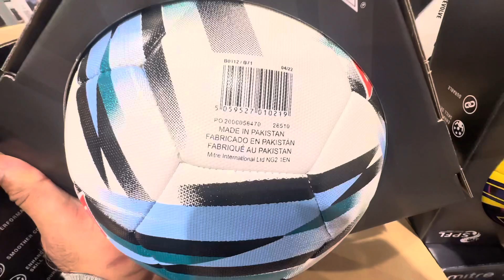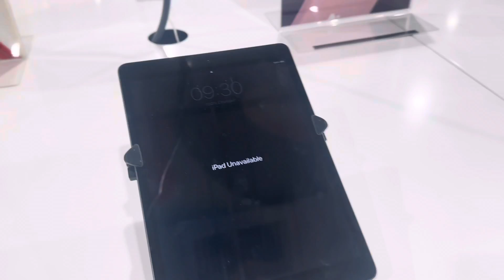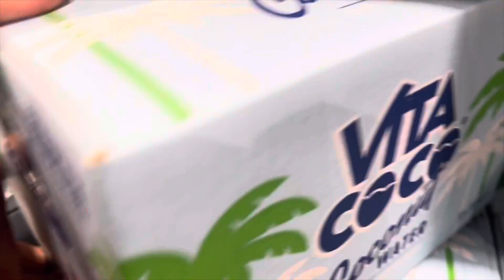Pakistani Football In Scotland | Costco Vlog with family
Hey guys, today I visited Glasgow city centre and Costco, and decided to take you guys with me!